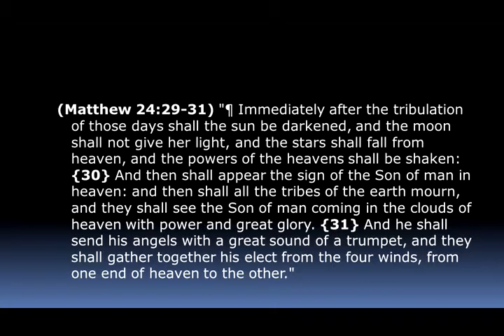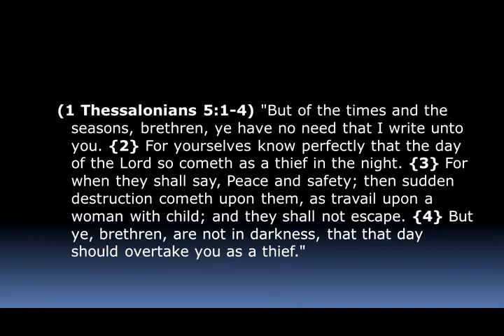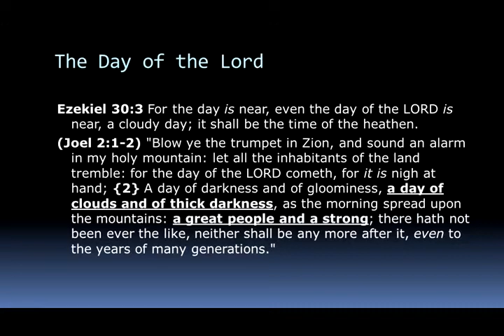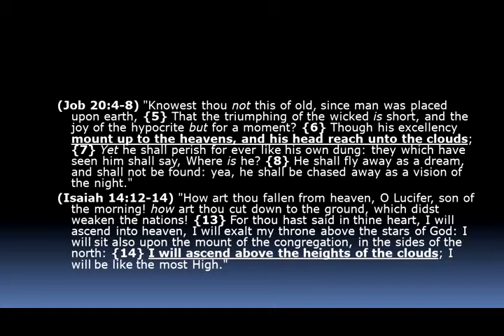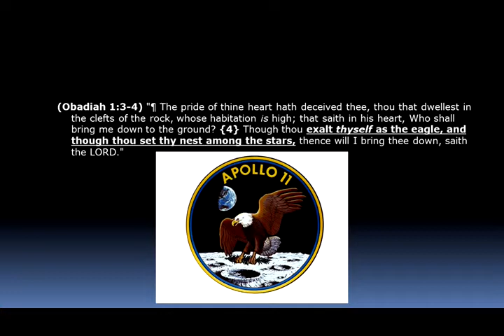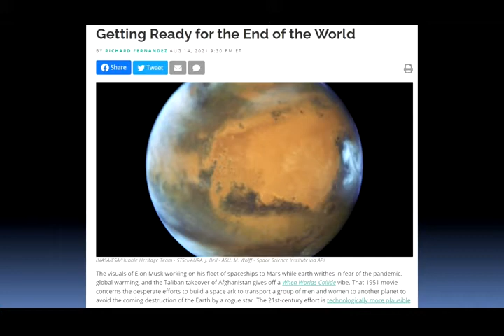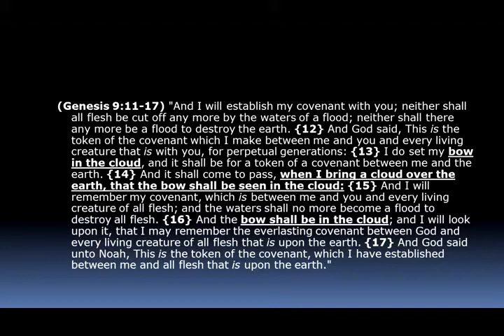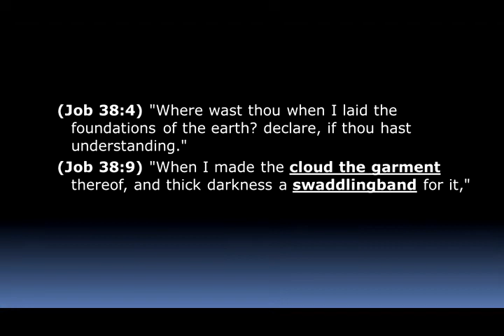Matthew 24 The Day of the Lord - Mike Hoggard